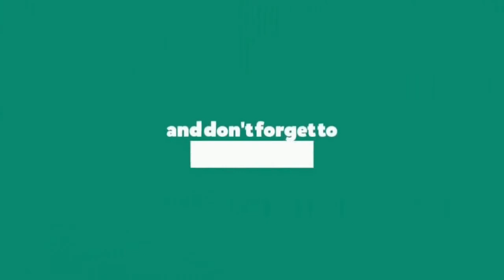DC MADE SURPRISE VISIT TO GDC GANDERBAL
Deputy Commissioner (DC) Ganderbal, Shafqat Iqbal today took surprise visit of the Degree College Ganderbal and took stock of its functioning.

During visit, the DC visited several classrooms and took feedback about the ongoing physical classes. He also interacted with the students and urged them to attend their classes regularly and shared valuable suggestions regarding excelling in life with the students.

The Deputy Commissioner also interacted with the teaching facility and stressed upon them to ensure smooth and hassle free continuation of
classwork.

Meanwhile, the DC also checked the attendance of the teaching/non-
teaching staff and took a strong note against the absent employees and
directed the Principal Degree College to initiate action as per law against
the unauthorised absent employee and send report to the DC Office at an
earliest.

The DC also urged upon sanitation in and around the college, proper
lighting in class rooms and cautioned everyone to follow all the safety norms regarding Covid-19..